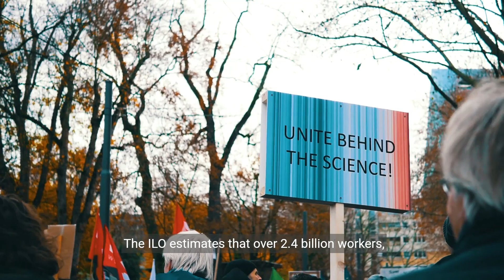Climate Change and Global Workforce Health Risks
Explore the impact of climate change on the health and safety of the global workforce. Learn about the challenges faced by workers and the urgent need for improved safety measures.